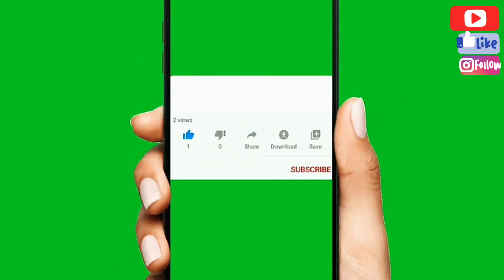Pesan 5 Menu Solaria Nasi Goreng Sapi Cabe Ijo Chicken Cordon Bleu Ayam Bowl Jus Alpukat Lemonade